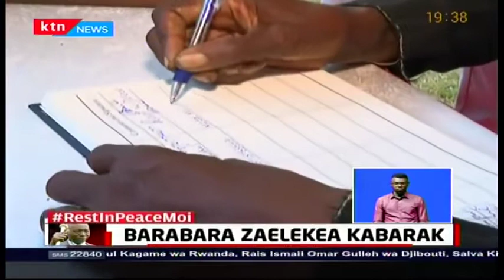Nathan Ambuti kutoka Butere aendesha Baiskeli 245 KM hadi Kabarak ili kujumuika na waombolezaji